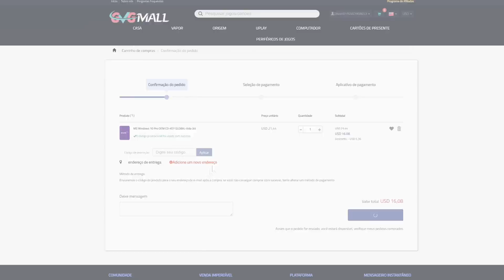PALHAÇADA SONY !!! PERDEMOS JOGÃO GRÁTIS DA NOVA PS PLUS SEM AVISO !!! JOGOS RETIRADOS EM SEGREDO